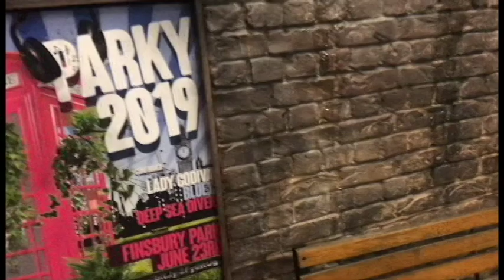Fiver - Musical @ Southwark Playhouse (Set Close Up)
Designed by Justin Williams

Creative Team
Book, Music, and Lyrics
Alex James Ellison
Tom Lees

Directors
Alex James Ellison
Tom Lees

Musical Director
Tom Lees

Set Design
Justin Williams

Lighting Design
Alex Musgrave

Cast
Luke Bayer
Dan Buckley
Aoife Clesham
Hiba Elchikhe
Alex James Ellison